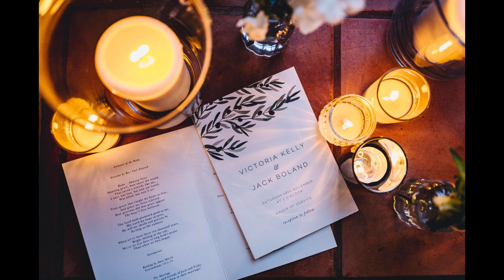Dewsall Court wedding photography by THE MAYS plus JEWISH HORAH DANCE - Vicky & Jack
Wow! This wedding was on another level and we LOVED every second of it. A beautiful autumnal day, with a bit of rain, LOTS of candles and amazing Jewish dancing! MAKE SURE YOU WATCH TILL THE END for those real dance floor moments! Unforgettable!

If you're planning your own Dewsall Court wedding, maybe this blog will give you a few useful ideas, have a look:

Also, if you still haven't decided what wedding venue you're going to get married at - we've prepared a list of TOP 100 WEDDING VENUES in Herefordshire and the Cotswolds (and some surrounding areas too), here's the link. Happy venue hunting!:

Also, what are your WEDDING PRIORITIES? Is it the dress, photography, makeup, location? You can save money on the things that are not that important to you and we've prepared for you the guide with 77 CLEVER WAYS TO SAVE MONEY ON YOUR WEDDING, have a look (even if you find one that works for you, it will be great, right?):

Dewsall Court wedding photography